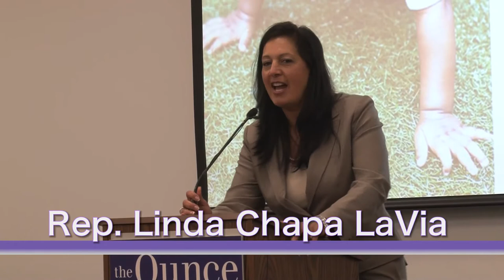State Rep. Linda Chapa LaVia - Early Childhood Advocacy Day 2013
State Rep. Linda Chapa LaVia talks about how early childhood education provides opportunities for children. She also says early childhood teachers have an opportunity to mentor children to success.